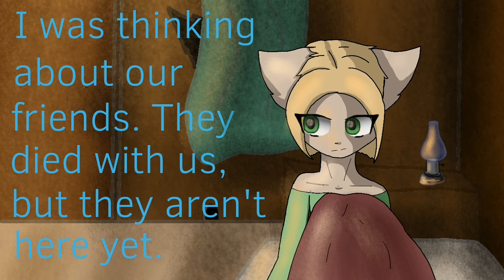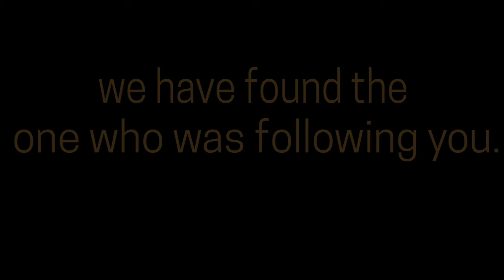Your Favourite Monsters ||YFM|| {part 8} It's going to be okay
I AM REALLY SORRY THAT THIS TOOK SO LONG TO MAKE 💔💔💔💔💔

soo, ye. New YFM part. i got lazy on the en, i am sorry, but i had like 1259+ frames in flipaclip with 6 layers and my phone started crashing. that's the problem with making YFM. but after all, i am extremly happy for all your loving comments and likes and gifts and stuff like that ❤❤❤💜💜💜💞💞💞 Thank you.

since this scene wasn't in book, i will throw here rest of Buddy explaining species.
"Yeah, yeah. Sorry. The most numerous is the Transparent race. They're like Lovely and Standard combined. He can walk through solid objects and become invisible for a while. They can also make others hallucinate, which is handy. I forgot to mention a few races and I apologize for that. They call themselves something like Tsars from the word Tsar. We call them Parasites. They just look like that, they don't mind us calling them that. They make fun of it. We once saw a movie where there was an alien parasite and he looked a bit like them, so it started from that. They are so weird. They may be good and smart, but they are ugly and weird. There are about three or four of them. They have tentacles on their backs. Not like the tentacles of an octopus, but the kind of growths, like extra limbs. But they don't have fingers on them, they look like tentacles, but parts of their bodies. One of the Parasites, Roxana, might look like a human, but not only does she have those tentacles, but the Parasites also have these spots or bumps on their skin. But they don't look so bad when I see your face. Sorry to startle you. They are very kind and nice. You don't have to be afraid of them." I must be as pale as chalk in the face. I remembered a movie where it looked horrible. ,, I'm fine. Go on.” I say in a weak voice. Buddy doesn't look very convinced, but he keeps talking. "Then there's the one who doesn't look so much like a Parasite, but he's one of them. The most important of them is probably Roger. He's the smartest of us all. But I would have to go to the past for that, and I have to ask Roger about that." I reminisce a little. “You said Roger was trying to mix the DNA. Is that some scientist of yours or what?” Buddy tilts his head back and laughs. He then looks at me with an amused expression on his animal face. "Yes, something like that. At least I see you listen to me. He's not exactly a scientist - at least not now - but he has an office and a lab and things like that. He is like one of the few adults among us. You'd expect it to take a leadership position, but it doesn't.'

apps used:
flipaclip (everything)
youcut (music and intro)

do you want to find a secret in YFM? look at the colors and places what get covered soon ;)